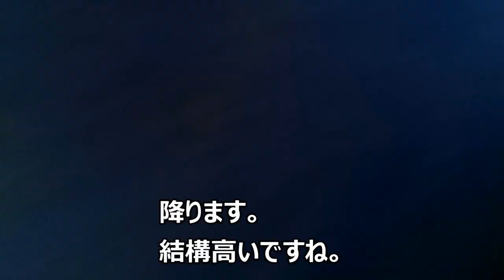北海道旅行記 まきば北海道で乗馬をしました。[乗馬クラブ][That's旅行・交通]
まきば北海道という乗馬クラブへ行きました。
3人の子供も一人で！私もどきどきで楽しめました。
最初にレクチャーを受けつつすぐに実行へ！
貴重な体験です。

go to キャンペーン